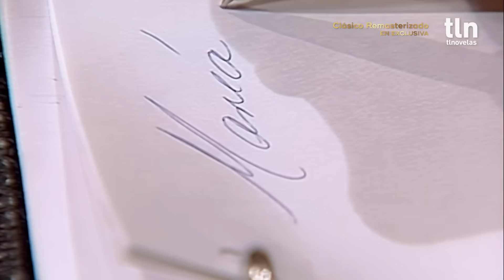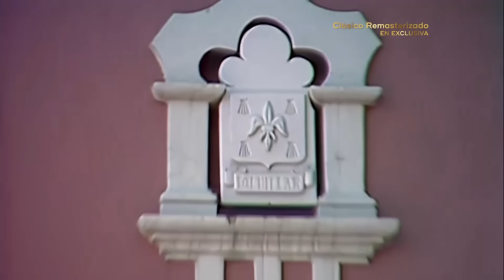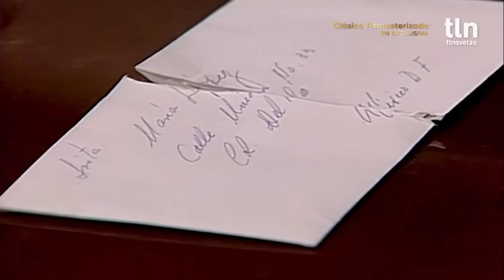Almira revela que Víctor está enamorado de María | Simplemente María 2/2 | Capítulo 10 | tlnovelas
María quiere aclarar con el profesor Víctor todo sobre sus sentimientos, pero la presencia de Almira lo arruina todo.
Lunes a viernes 9:45 AM / Repetición 04:05 PM